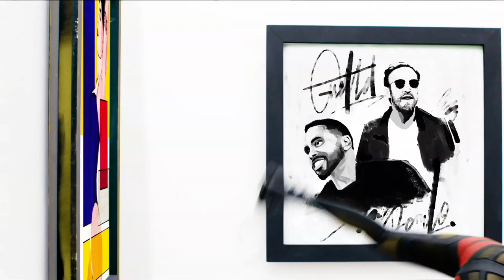Hailee Steinfeld Opens The MTV EMAs 2018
Hailee Steinfeld opens the MTV EMAs 2018 with this incredible video!